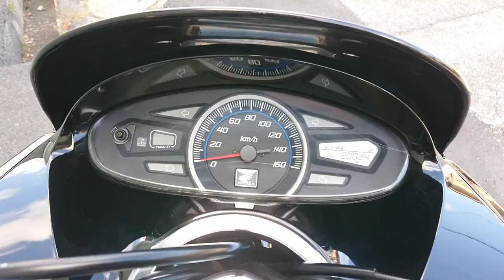PCX125 JF28 2010年 中古車 モリワキマフラー装着！カスタム多数！ バイクショップ名：モトソニックファクトリー